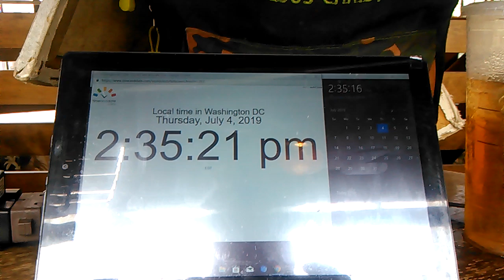2) my safety system on ICJ,interpol! VID 20190704 143514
Uploading from 3:02 to 3:07 PM
   with a beautiful white lady and korean lady.
   for me who isa chiritba!
   If Antonov 225 with full of donation could land in Ronald Reagan
   airport for me,it will be a legend of donation in human history."
* Anyway,my safety system on international law is very important.
Even if they bring it now,they have obligation policy violation charge until yesterday on the law.
1) Brief Wish List with Top 10 Series by May-04-2015 Monday
2) Emergency List Series
3) Today Bring This!
4) Proposition 998 Tour Gear List
5) Money Machine
6) Daily Wish List Slideshow
7) My Wish List from 1 to 29
8) My Brief Wish List
9) My Policy Series
11) My Per Day Wish List Slideshow

1) Vietnam Noodle XL-Spring,Summer,Winter and Fall Roll,
12 box of Vodak-Wine-Sake-Chinese Vodka-Baek Se Ju
2) Per Day 1,000 Trillion Dollar/Euro CASH and
2-1) 1 Trillion Dollar Prepaid VISA and Mastercard each full in 21" Laptop Bag.
2-2) 1 Trillion Euro Prepaid VISA and Mastercard each full in 21" Laptop Bag.
3) All Credit Card,All Gas Card,Costco,Sam's card,RV Membership Card,
4) Armored Body RV Full Option,No Propane,Diesel,
Satellite TV/Internet/Phone,
Washer/Dryer,Tide w/Bleach,
Kimchi Refrigerator,
5) Missile Proof Body Series-All of Amphibian and Mega Yacht and Submarine must have
3 ply of Missile Proof Body: RV,VTOL Hypersonic Amphibian with 3-Ply M.P.B,
Lamborghini bj,Viking bj,
Piaggio Avanti III,Burt Rutan Starship III,VTOL Business Jet,VTOL RV Jet,
Retractable Landing Gear System Water Ski and Folding Wing, Dagger GT 4 seat,
SSC Tuatara 4 seat,Supersonic Egoist Van,Supersonic Pagani Van,,,,etc
6) Complete all of my wish lists whatever is in my blogs and home pages and whatever I gonna have!
6-1) ICJ-internation concealed carry gun license and guns(See my video wish playlists),
6-2) Do Your Best for my wish lists with your outstanding overtime talent!
*Lexani Motor Beleza Model has armored body,luxurious interior.
I need Bathroom with shower and Satellite TV,internet,Phone and bullet proof body.

Jul-04-2019 Thursday 3:07 PM